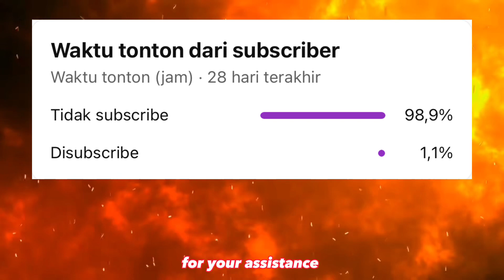Vivi And Wapol Uncover The Truth - One Piece Chapter 1074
One Piece Manga Chapter 1074 with voiveover

Vivi and wapol uncover the truth

Luffy
Blackberd
devil fruit
law
teach
worst generation
law
one piece
one piece manga
chapter 1081
garp

ASL FAMILY